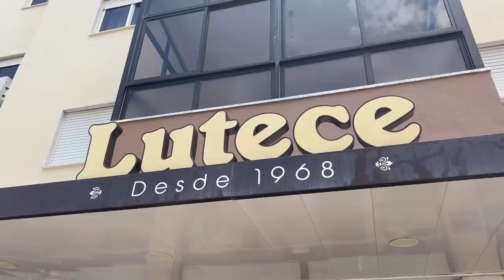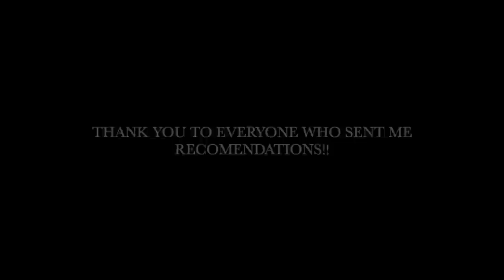PORTUGAL TRAVEL VLOG: exploring Lisbon and eating LOTS of food!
a new country off the bucket list! i hope you guys enjoy watching this vlog as much as i did making it! What a beautiful country! down below are the places we ate + outfit details sorted by day! fitness is a big part of my life so i make sure to stay moving even when traveling. on this trip i did not have access to a gym and that's OK! i found other ways to get moving like walks, runs, +home workouts/body weight exercises! hopefully these forms of movement can give you inspiration for ways to move while on vacation and motivation to stop making excuses and to start your fitness journey!

FOLLOW my other platforms for all HEALTH, FITNESS, LIFESTYLE, and FASHION-related content! I'm SUPER ACTIVE + my DMs are always open!

INTRO:
-dinner at Kul pizza in cascais
DAY 1: LISBON
food:
-coffee @ mendo cafe
-lunch in graça (tiny burger place so i don't have the name sorry!)
-dinner at mercada da ribeira (almost like a food court with restaurants with foods from all over the world!! definitely would recommend if you can't decide where to eat/miss food from home)

outfit details:
-top was made from a scarf that i wrapped around me LOL
-shorts from princess polly

DAY 2: OEIRAS (shopping)
food:
-breakfast was at a cute little cafe (couldn't find the name)
-lunch was in the oeiras mall's foodcourt
-dinner/drinks at luar da Barra (super fun beach bar that is open til 2am!)

outfit details:
-top from aritzia
-jeans from mango

DAY 3: ERICEIRA (super cute beach town with lots of shopping and a super nice beach!)
food:
-lunch at pão da villa (all kinds of food and pastries! super fresh! offered food from pizza to poke!)
-dinner at capricciosa in carcavelos (delicious pizza and salads, also has a variety of yummy desserts!! - the nutella pizza rolls were my favorite!)

outfit details:
-bandeu top from free people
-knit cover up fro princess polly
-pants from bershka

DAY 4: ÉVORA
food:
-breakfast at asante boutique coffee roasters in caparica
-lunch at a seafood restaurant in évora's plaza (couldn't find the name)
-drinks at princesa in costa da caparica (a hidden/secret gem! a cute beach club with lots of dancing RIGHT on the beach. great for sunset)
-dinner at pão pão queijo queijo in belem (super affordable kebab place!)

outfit details:
-top and bottoms from Stradivarius